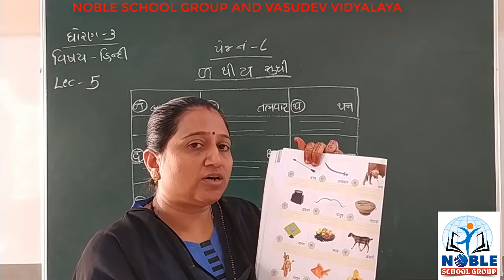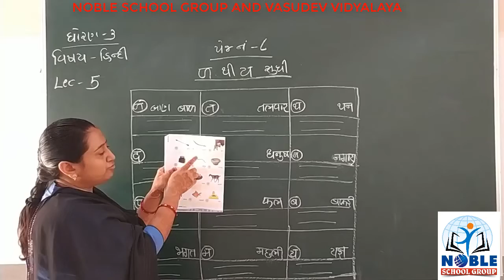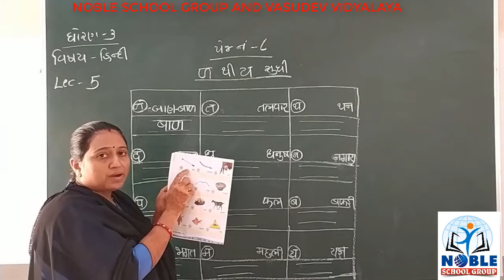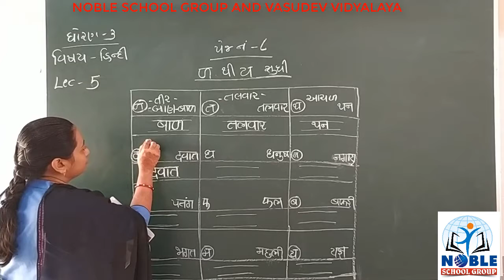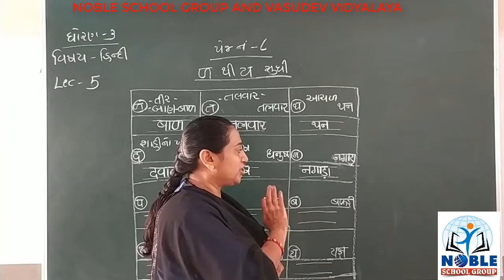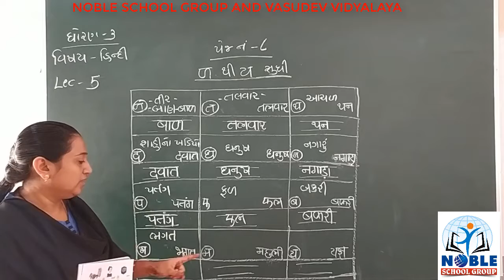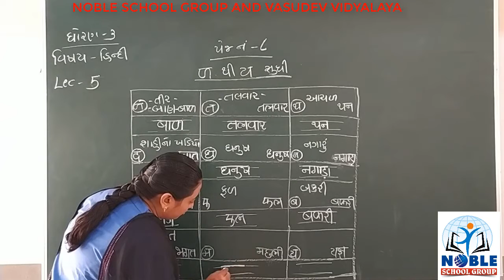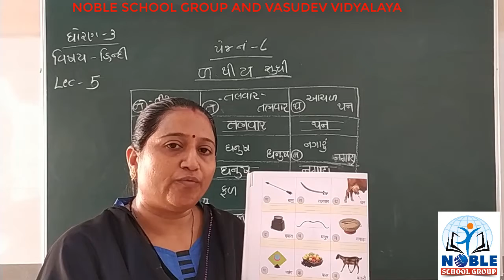STD-3 (HINDI) (LECTURE-5)